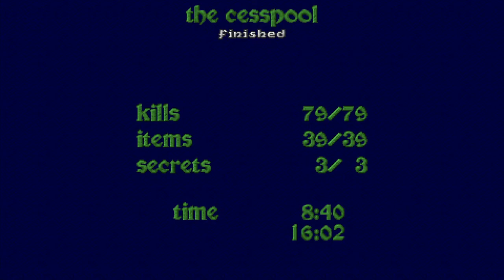Heretic - Episode 3: The Dome of D'Sparil - E3M2: The Cesspool (1994) [GZDoom]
GZDoom is a ZDoom-based port which is maintained by Christoph Oelckers (Graf Zahl). It was first released on the 30th August 2005 and runs in Linux and Windows. Its development was halted on April 14, 2010, except for updates to keep its codebase in sync with ZDoom.

The Dome of D'Sparil is the final episode of Heretic. After killing the Maulotaurs at The Portals of Chaos in Hell's Maw, Corvus enters a giant portal to an ancient castle at the bottom of the abyssal ocean, protected by gigantic crystal domes and inhabited by many monsters. This is D'Sparil's strongest fortress, for it is where he resides. Aside from D'Sparil and his Green Chaos Serpent, the only new monster introduced is the Ophidians.